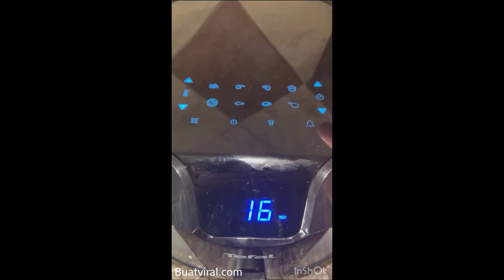Air Fryer Baked Potato | How to make Baked Potato in the Air Fryer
Fryer Baked Potato🥔. This is the fastest way to make baked potatoes, ready in minutes. It's crispy on the outside, perfectly cooked and fluffy on the inside ❤️😋Air Fryer Baked Potato | How to make Baked Potato in the Air Fryer